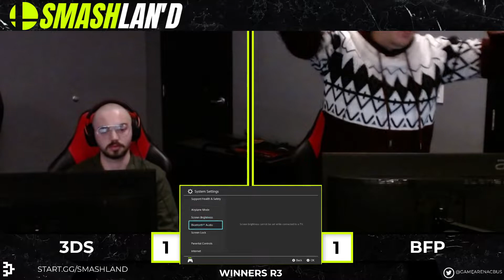SmashLAN'd 173 Winners R3 - 3DS vs BFP - SSBU Smash Ultimate Tournament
Held at Game Arena Hilliard every Thursday, SmashLAN'd is Central Ohio's premier Super Smash Brothers Ultimate weekly tournament.